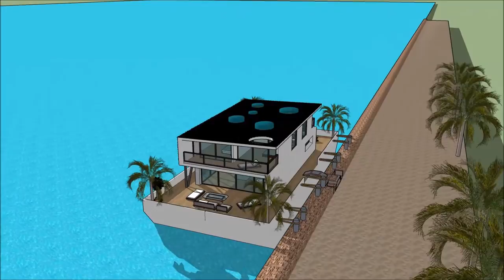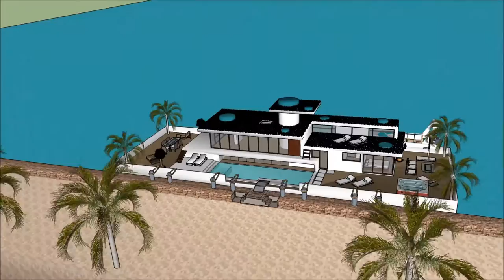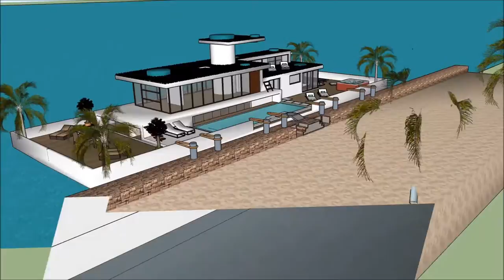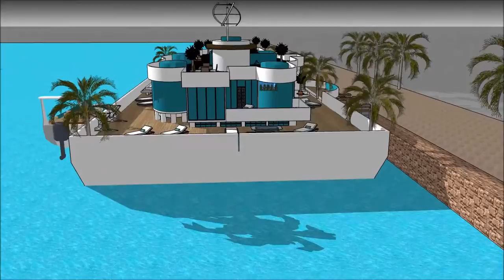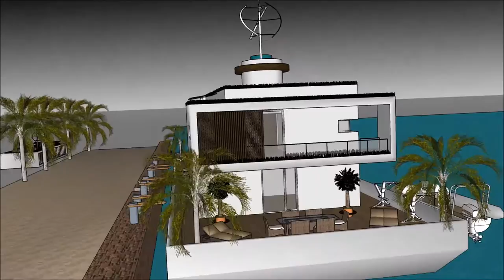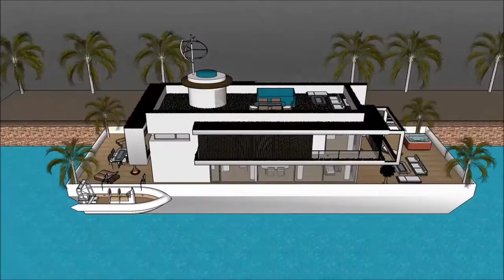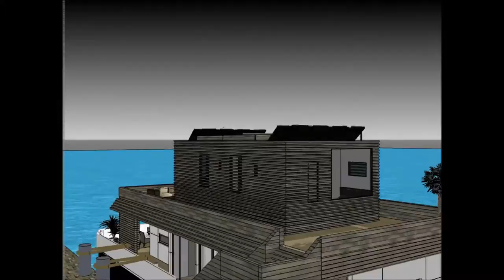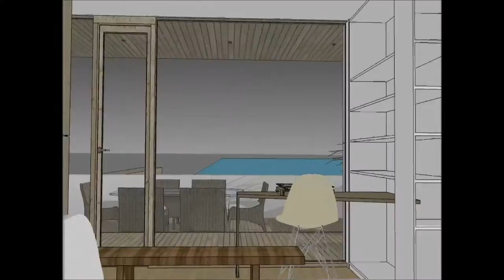Woonboot River Design in Holland Amsterdam, Londen, Florida, woonachtig aan de Theems exclusief extr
De Woonboot River Design in Holland Amsterdam, Londen, Florida, woonachtig aan de Theems exclusief extr house boot is gemaakt om de kwaliteit van leven te behouden:

De Woonboot River Design in Holland Amsterdam, Londen, Florida, woonachtig aan de Theems exclusief extr bevat een Extravagant Barge house boat Ontwerp klaar voor de extravagante gebruiker om de boot House te huren

De Woonboot River Design in Holland Amsterdam, Londen, Florida, woonachtig aan de Theems exclusief extr heeft plannen op drie niveaus met een kelder eronder, die alle faciliteiten bevatten die nodig zijn voor de huurder. The House boat Barge heeft een uniek modern, modern ontwerp met unieke architectonische kenmerken. Het heeft een eigen loungeruimte met een prachtig uitzicht op de baai.